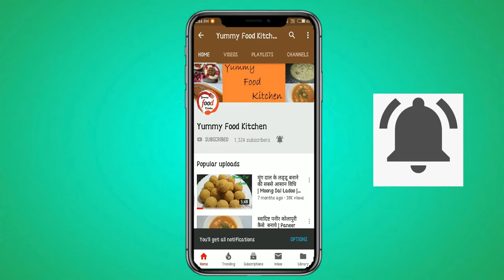Protein Powder | Best High Protein Powder | How to Make the Ultimate Protein Powder at Home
Hello friends, Today we will make Protein Powder. Protein Powderrecipe is very useful. It boost our immunity. We can use for weight Loss. Try this recipe at home and share your experience in the comment box.

Share this recipe with your friends on whatsup and facebook.

घेवर बनाने की विधि | How to make Ghevar at home | How to make Without mould | Ghevar recipe in hindi

Gajar Ka Halwa | हलवाई जैसा गाजर का हलवा घर पर बनाए | Gajar Halwa | Gajrela Recipe | Carrot Halwa